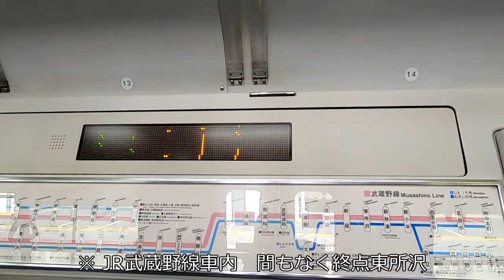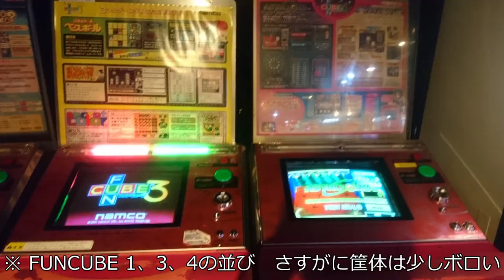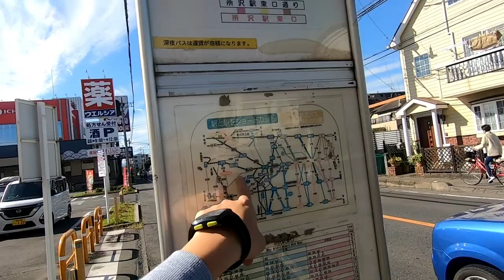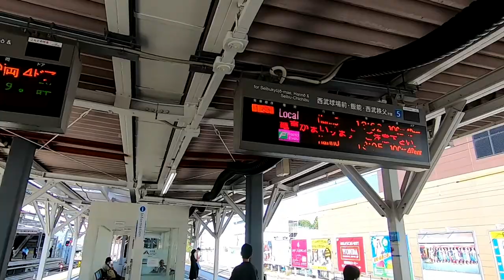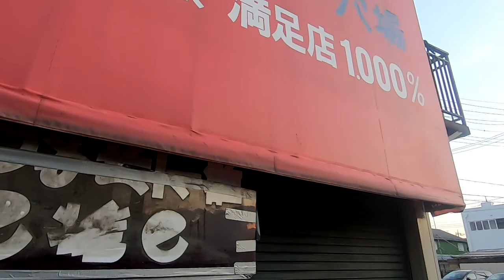所沢、入間、狭山のゲーセンに行ってみた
いつものゲーセンめぐり今回は埼玉県南部の西武線沿いとかに行ってみました　1軒目のキャロム所沢が大充実　あとはまぁ普通